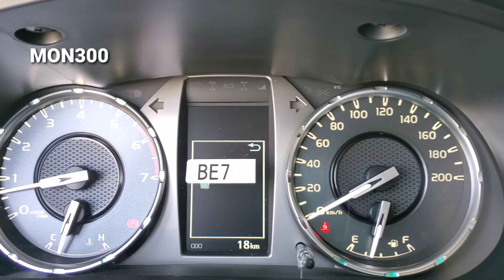The New - 2023 hilux ( new color ) 4WD , outside and inside